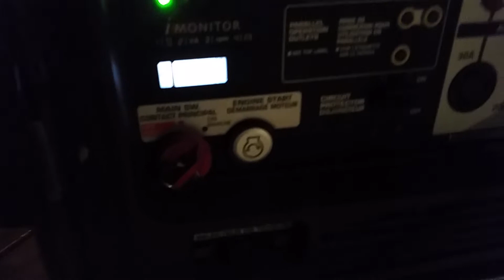HONDA 7000 c/w GenerLink